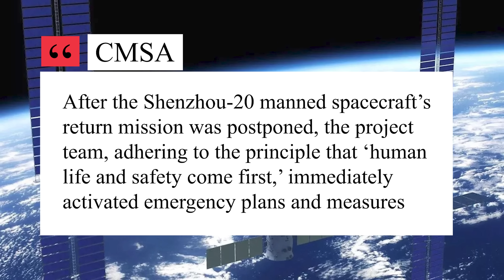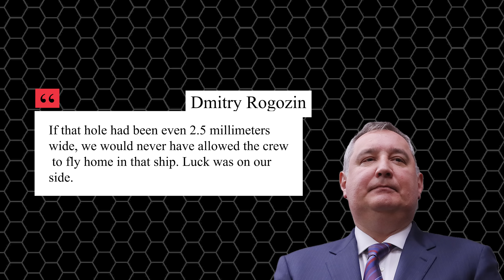Disaster! Chinese Astronauts Stuck on Space Station after Serious Problem. SpaceX To RESCUE!?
This is a disaster! China’s Shenzhou spacecraft, currently docked at the Tiangong space station, has been struck by space debris, sustaining major damage. The crew could now be stranded for months, maybe even up to a year, just trying to assess the situation. Things are so serious that SpaceX’s Dragon capsule is already being mentioned as the safest option to bring them home, just like the rescue of Suni and Butch earlier this year.
So how did this happen, and could SpaceX really rescue them?
At the end of April, China launched a three-person crew on the Shenzhou 20 mission to the Tiangong space station. They’d been up there for over six months, and it was finally time to wrap up their long journey and head home. So, at the end of October, China sent up a new crew aboard Shenzhou 21, which successfully docked with Tiangong on October 31.
A few days later, after handing over duties to the new team, the six astronauts celebrated together with a roast chicken cooked in the station’s first-ever space oven, a moment of joy and laughter for all of them. On the morning of the 4th, they officially handed over command, and by the 5th, the three Shenzhou 20 astronauts boarded their spacecraft to prepare for the return trip.
That’s when ground control detected some unusual data from the system. Suspecting a collision with space debris, Beijing’s control center issued an EMERGENCY ORDER: “STOP! OPEN THE HATCH! RETURN TO THE STATION!” The crew had to turn back, but luckily, everyone remained safe.
Investigations later confirmed that the culprit was indeed space debris, likely from a defunct satellite. The irony? Just a month earlier, the same crew had spent hours outside the station on a spacewalk, installing a debris protection system. And yet, it wasn’t the station that got hit, it was their own spacecraft.
On November 11, CMSA released a summary of the crew’s status, stating: “After the Shenzhou-20 manned spacecraft’s return mission was postponed, the project team, adhering to the principle that ‘human life and safety come first,’ immediately activated emergency plans and measures.” They added that “all ongoing work is progressing steadily and orderly according to plan.”
However, the statement didn’t reveal exactly what went wrong or where the problem was, perhaps an attempt to protect their reputation.
Faced with this situation, the Shenzhou 20 crew would have to stay on the station. It wasn’t clear for how long, but for now, this would disrupt the schedule, since both crews had to remain onboard together. With six astronauts instead of the usual three, the consumption of oxygen, water, and food would naturally rise, and if this lasted for months, it could become a serious problem.